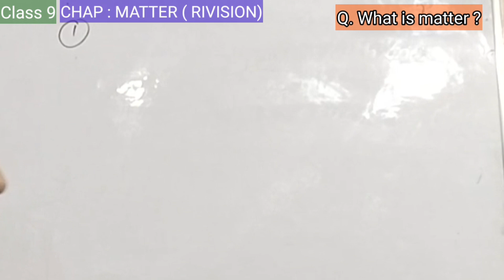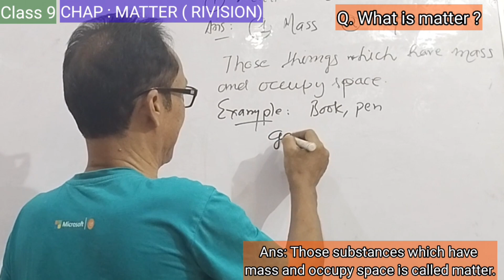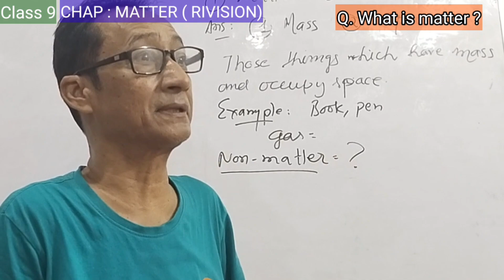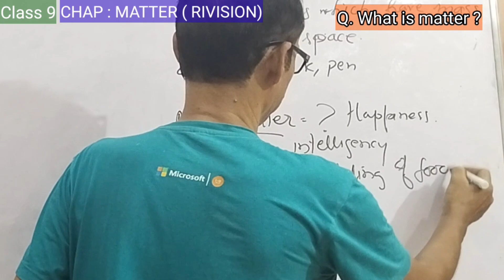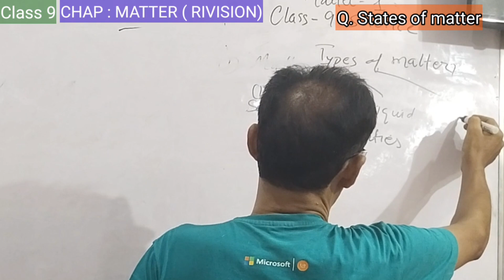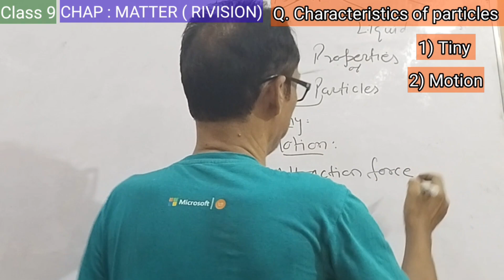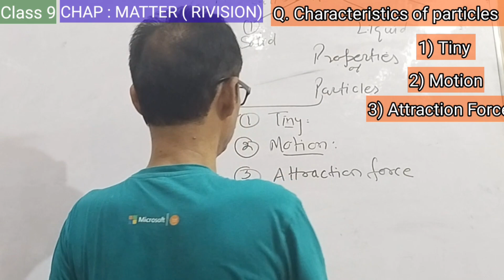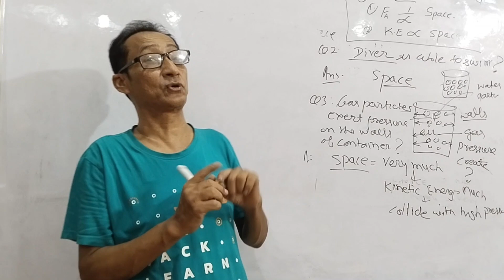What is Matter ? | Chapter 1 | Matter in Our Surroundings | Class 9 Science